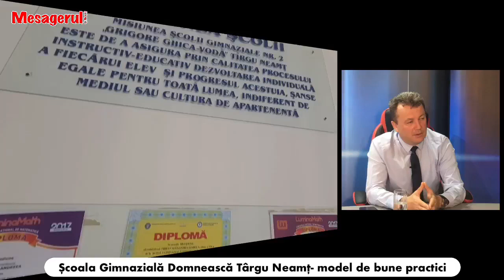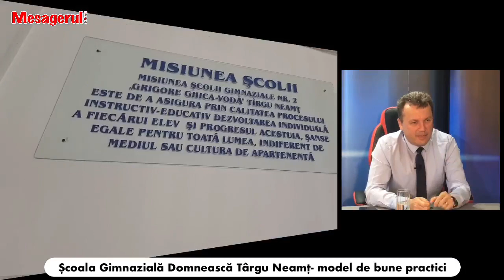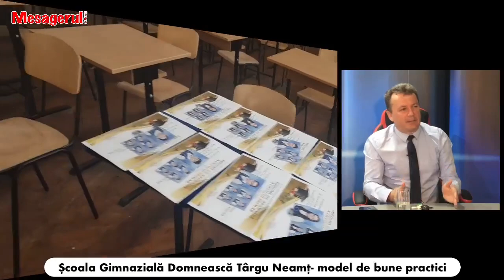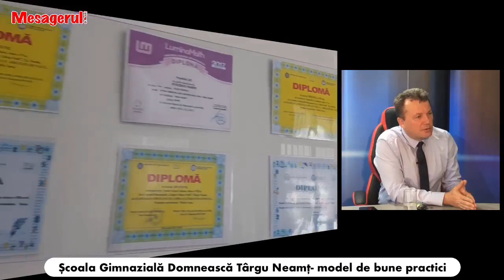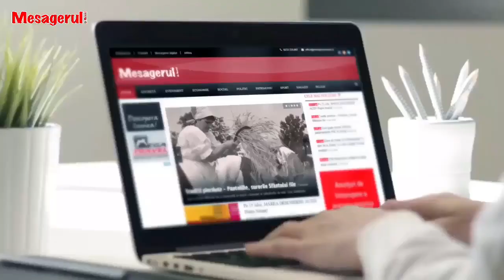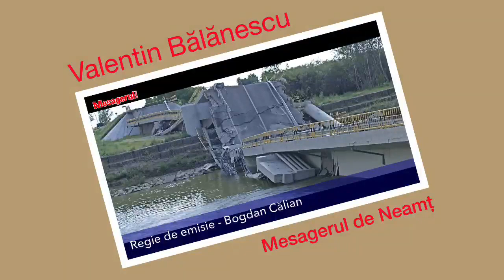Cafeaua de dimineață 13 06 2022. Școala Gimnazială Domnească Târgu Neamț - model de bune practici